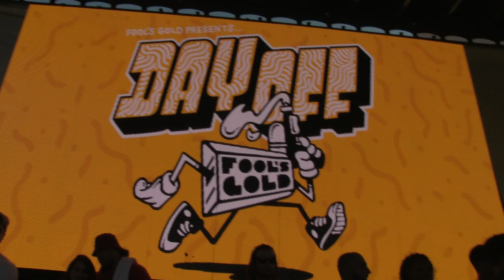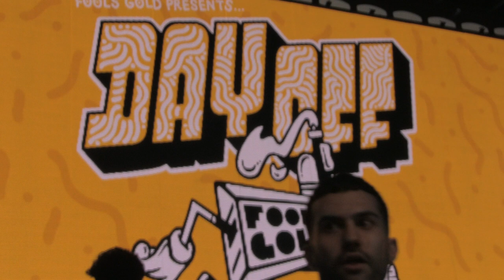ATRAK w/ A$AP NAST - LIT AF @ FOOL'S GOLD DAY OFF 2015 - 8.29.2015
FOOL'S GOLD DAY OFF 2015

IT WAS HOT IN LA.

THX ATRAK FOR THE VIBES AND THE INVITE